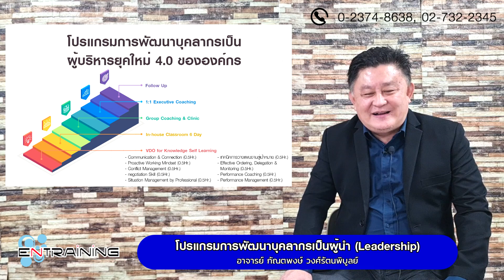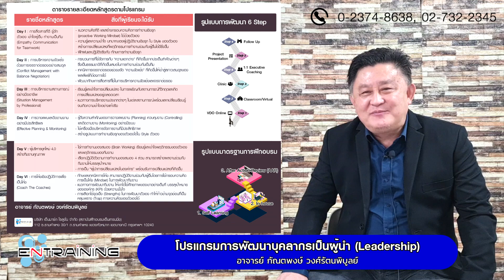โปรแกรมการพัฒนาบุคลากรเป็น ผู้บริหารยุคใหม่ 4 0 ขององค์กร